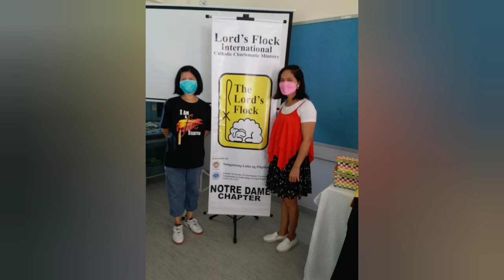TLF NOTRE DAME 30th yrs ANNIVERSARY|August mont Bday Celebrant|LibraGirl vlog Ofw HK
TLF Notre dame 30th yrs Anniversary and August mont bday celebrant. Thank you Lord for all the blessings we received continued to serve the Lord for all his goodness. Amen